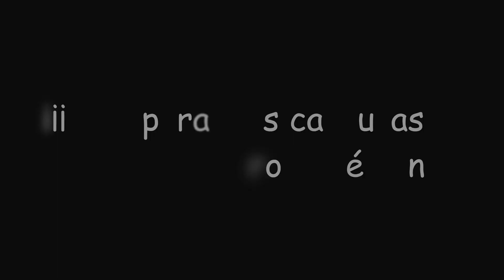¡Todos los logros de la red de la ubicuidad suprema! | Genshin Impact #629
En este video de Genshin Impact completaremos una nueva misión con la que finalmente obtendremos la red de la ubicuidad suprema y también... ¡Unos cuantos logros secretos!